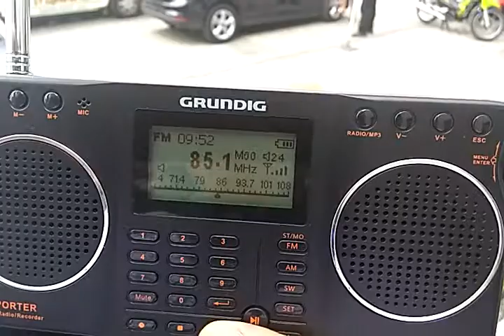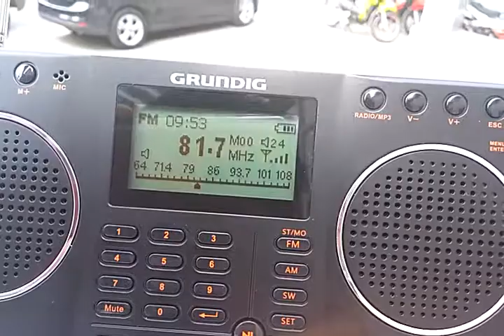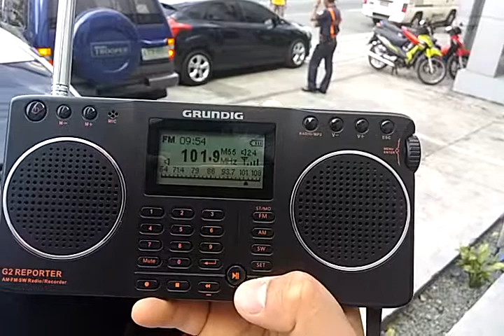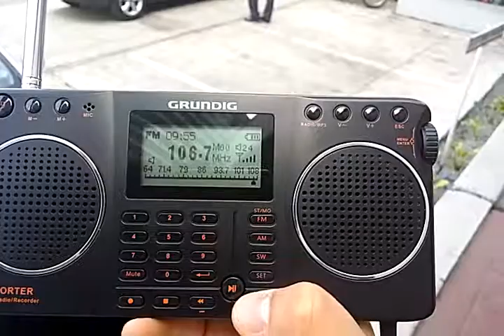FM BANDSCAN DXing IN LIBIS, QUEZON CITY